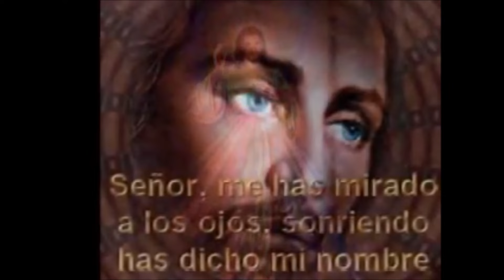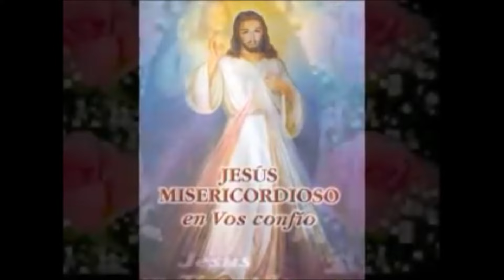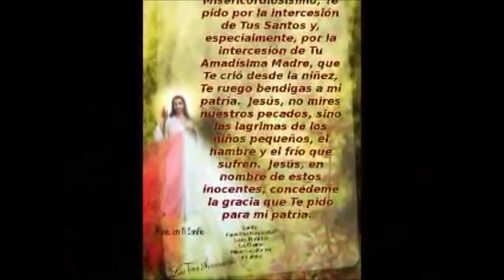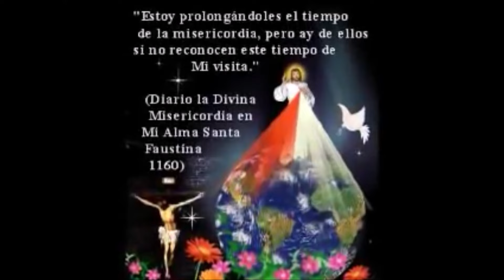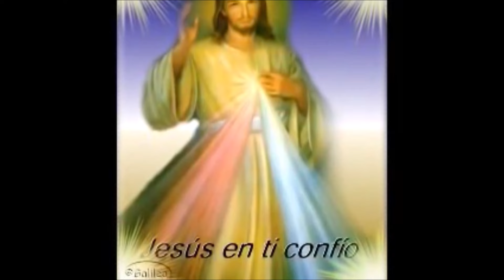CORONILLA ALA DIVINA MISERICORDIA COMPLETA de hoy Derechos Reservados